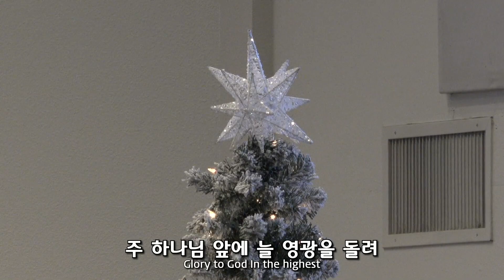2022.12.11 주일 3부 예배 찬양 - 조에 찬양팀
00:00 우리는 주의 움직이는 교회 + 왕이신 하나님
07:37 참 반가운 성도여
12:06 아름다운 예수

주소
3800 Carbon Rd

교회(church)/단체명 : Korean Central United Methodist Church of Dallas
CCLI Copyright License #: CCLI 11137632
CCLI Streaming License #: CSPL108628